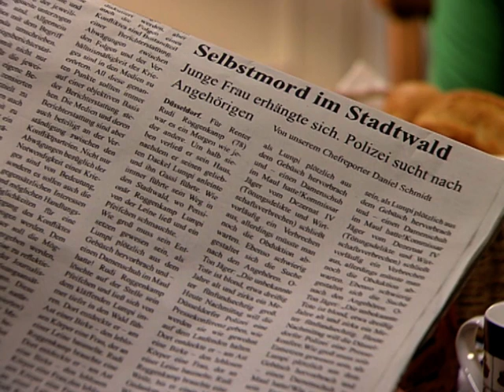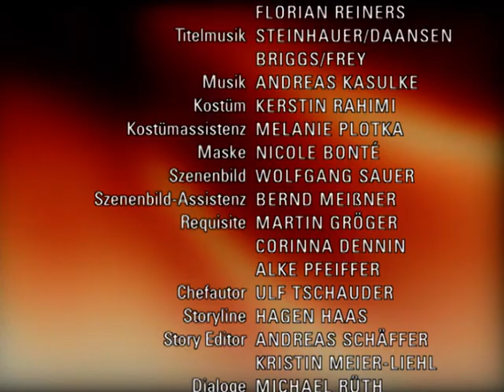Verbotene Liebe - Folge 2487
A Leonard und Cecile gelingt es nicht, Silkes Schatten abzuschütteln
B Andi will Janas Geheimnis auf die Spur kommen
C Coco ist sehr verletzt, als sie erfährt, dass Robin sie belogen hat

A Cecile kann Silke nicht richtig erkennen, um sie eindeutig zu identifizieren. So muss Leonard ins Schloss gehen und sich bei Johannes erkundigen, ob es ein Treffen zwischen ihm und Silke gab. Johannes lässt Leonard auflaufen, so dass dessen schlechtes Gewissen noch geschürt wird. Dennoch versuchen Leonard und Cecile, die glücklichen Momente ihrer Beziehung zu genießen. Als Cecile jedoch einen verunsichernden Zeitungsartikel entdeckt, bricht sich die Anspannung der Beiden in einem heftigen Streit Bahn. Zu allem Überfluss platzt mitten in diese Auseinandersetzung auch noch ein Anruf: Leonard soll in der Gerichtsmedizin eine Frauenleiche identifizieren!
B Jana lehnt ein Angebot ihres ehemaligen Freiers Peter Saxer ab, ihn für mehrere Tage auf seine Yacht zu begleiten. Der zufällig dazukommende Andi erkennt Saxer wieder. Er ist sich immer sicherer, dass Jana etwas vor ihnen allen verbirgt. So nutzt er am nächsten Morgen die Chance, mit Jana alleine zu sein, um sie auszufragen. Tatsächlich gesteht Jana ihm ihre Prostitution… Allerdings ist Andi da schon in der Morgensonne eingeschlafen und verpasst so den entscheidenden Moment. Als Jana Saxers Angebot doch noch annimmt, weckt sie mit ihrer Ausrede, wo sie die nächsten Tage verbringen will, Andis Misstrauen...
C Robin belügt Coco und behauptet, mit dem Rückzug von Achims Geschäftspartner nichts zu tun zu haben. Coco hat nun ein schlechtes Gewissen, Robin überhaupt so etwas zugetraut zu haben. Doch als Achim nach einem weiteren Gespräch mit seinem Investor Robin in Cocos Beisein mit seiner Lüge konfrontiert, erfährt Coco die Wahrheit. Sie ist tief verletzt und enttäuscht von Robin. Obwohl der sich, nachdem ihm Felix ins Gewissen geredet hat, bei Coco entschuldigt und sie ihm auch verzeiht, ist ihre Beziehung belastet.